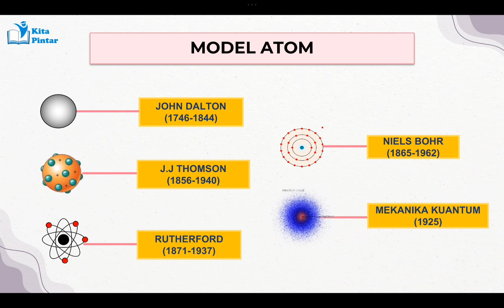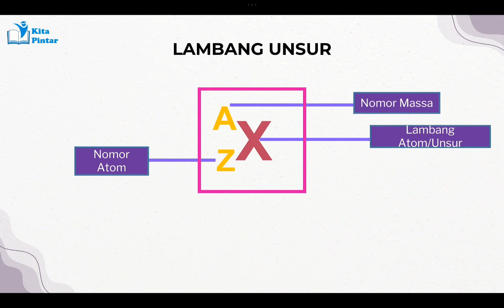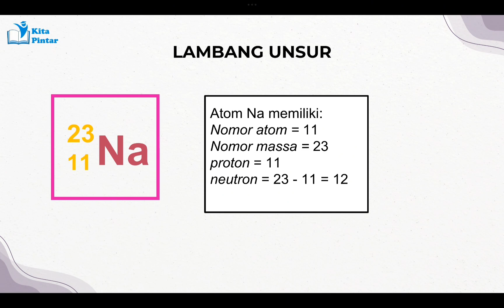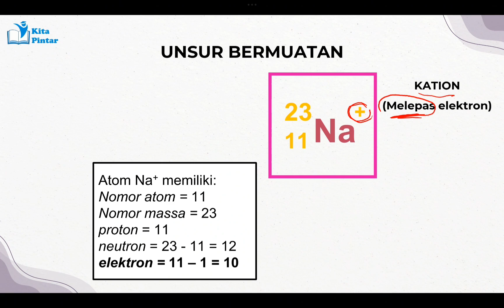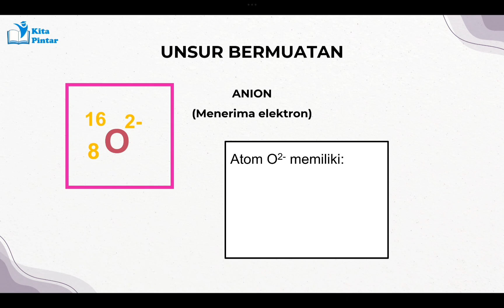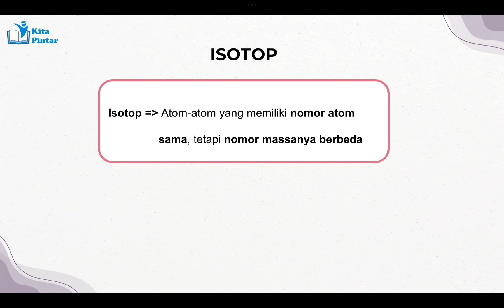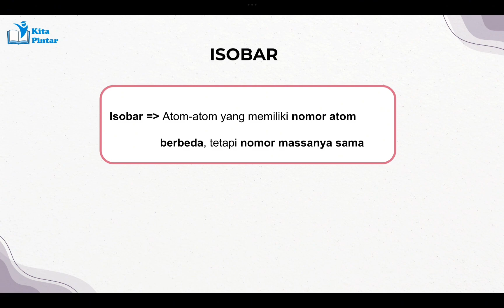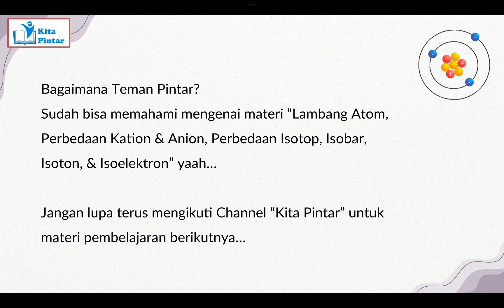Lambang Atom/Partikel Penyusun Atom(Kation, Anion, Isotop, Isobar, Isoton, Isoelektron)/Kimia KelasX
Hallo, Teman Pintar! Pada vidio kali ini kita membahas "Lambang Atom/Partikel Penyusun Atom(Kation, Anion, Isotop, Isobar, Isoton, Isoelektron)"

*NOTE*
Terdapat salah ketik kata pada menit ke 9.48 kata "ISOTONIK" typo seharusnya "ISOELEKTRON"

Semoga channel ini bermanfaat untuk menunjang proses belajar teman pintar yaa.